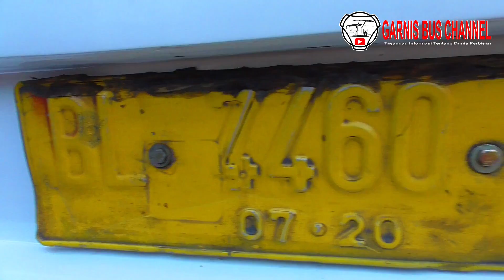INI DIA !! BUS PENDATANG BARU DI SUMATERA ( PT.Armada Indah Sumatera )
Ini dia bus pendatang baru di Sumatera namanya Po nya adalah PT. Armada Indah Sumatera, Bus ini akan melayani trayek Medan-Banda Aceh, Penasaran kan ? yuk kita langsung cek videonya.

●TRIP ACEH - MEDAN PUTRA PELANGI SR2  "Hello Kitty" (Bukan Amaddom)

●TRIP Report MEDAN - ACEH Putra Pelangi Perkasa SR2 (Hello Kitty Amaddom)

●Disinilah Skill bermain !! BUS TRONTON NYASAR KE GANG SEMPIT

●Trip Report ACEH - MEDAN  Naik Bus Harapan Indah MB 2542